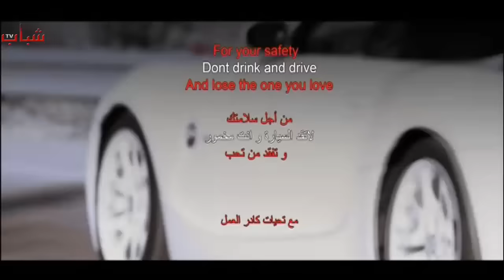Ahmad Al Aayed - Teleet Rouhi / احمد العايد - طلعت روحي